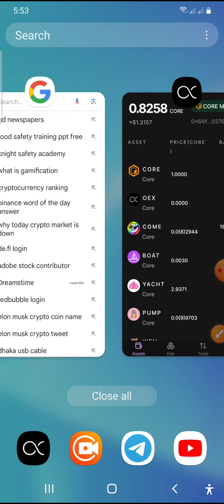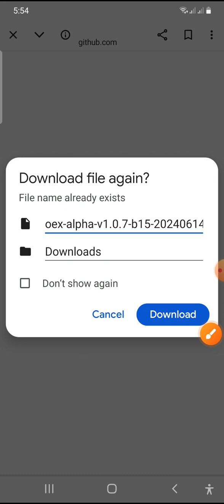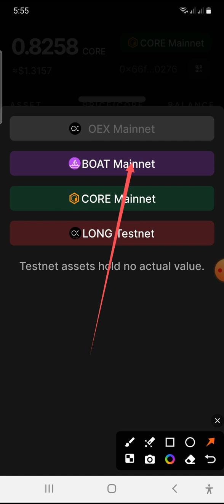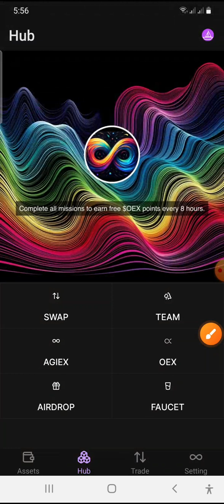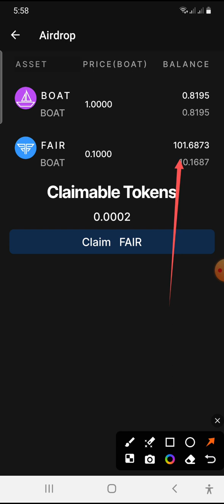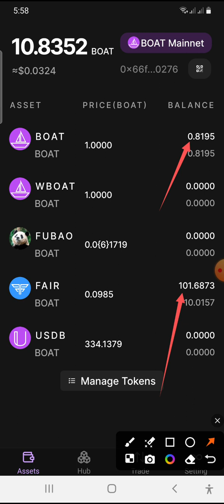ফ্রি OEX থেকে 500 FAIR Token। Free BOAT Token